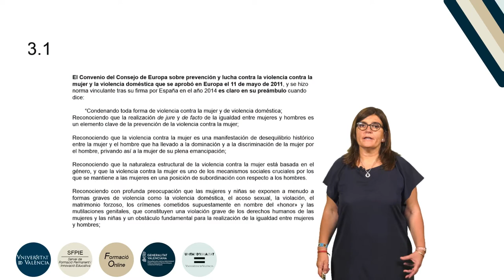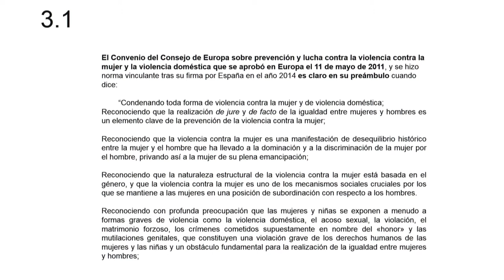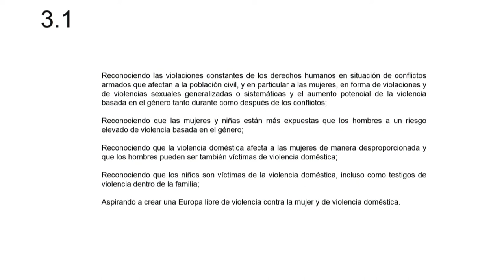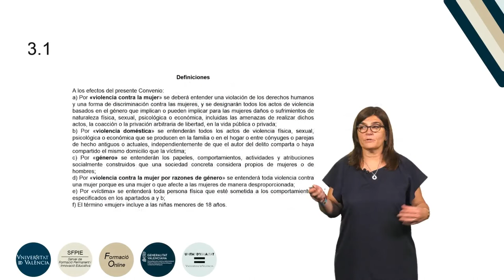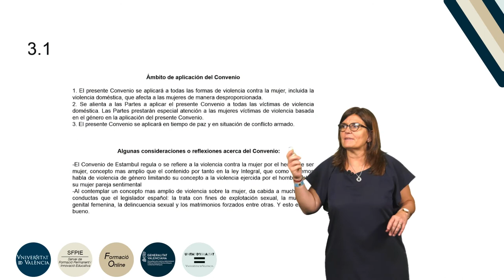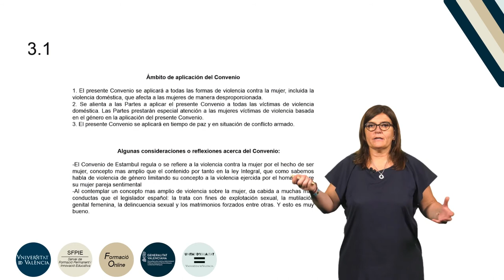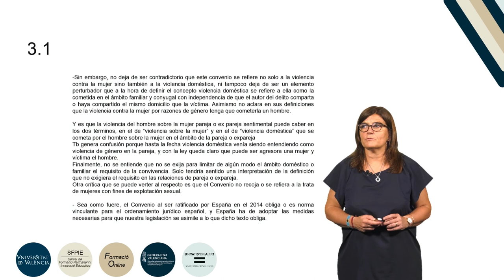1.3.1. El Convenio de Estambul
Autor: Campos Cristóbal, Raquel. Curso: Formación básica en materia de violencia de género. Resumen: En esta lección  se aborda el Convenio del Consejo de Europa sobre prevención y lucha contra la violencia contra la mujer y la violencia doméstica que se aprobó en Europa el 11 de mayo de 2011, y se hizo norma vinculante tras su firma por España en el año 2014. Año: 2019.